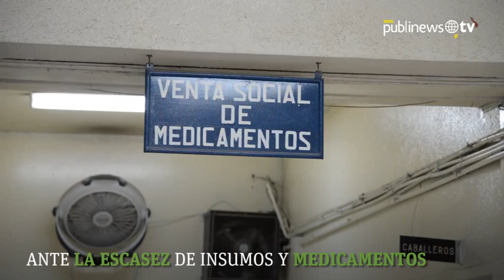Imágenes drásticas demuestran crisis hospitalaria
Con goteras, sin medicamentos, sin comida y con una atención deplorable se encuentran los principales hospitales del país ante la crisis que han vivido las últimas semanas